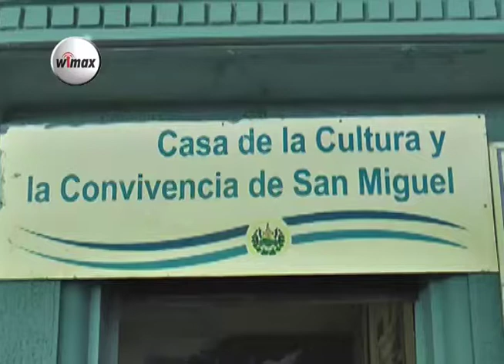San miguel celebra 44 años de fundación de la casa de la cultura